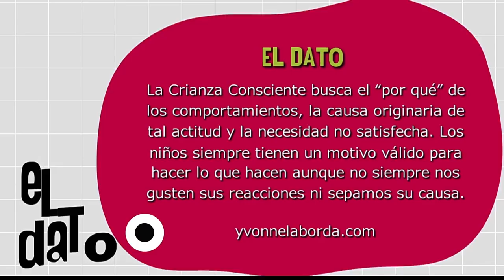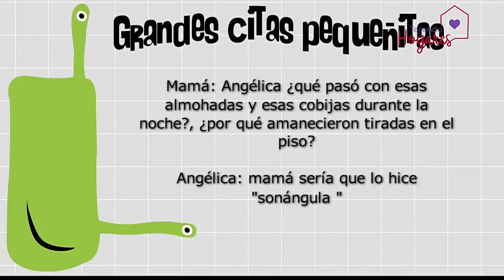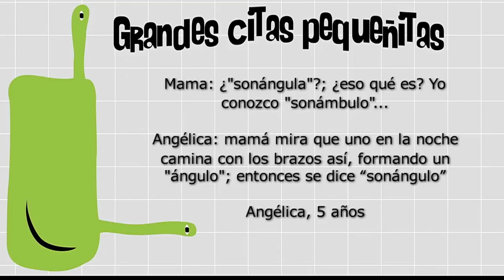Crianza consciente [Paso a Paso TV] Telemedellín